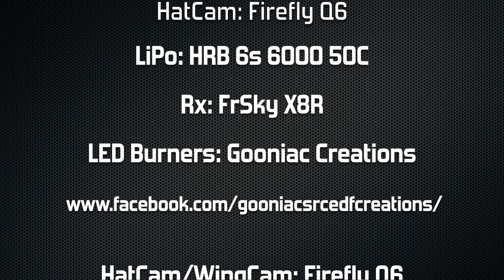EF Su30 Alenka Charges on